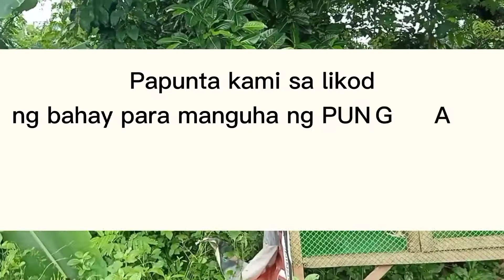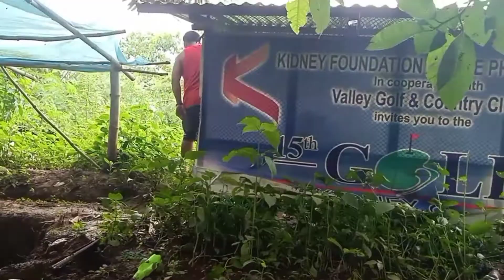PAGKUHA AT PAGLUTO NG PUNGAPONG WITH KUYA , PAANO NGA BA ?/ BACKYARD TO TABLE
Para sa mga nagrequest po ng kung paano lutuin ang pungapong ,  eto na po .. Panuorin niyo po kung ano ang hitsira ng PUNGAPONG , kung saan sila posibleng tumubo , at kung paano lutuin kasama Syempre ang ating
" KUYA JR "

Si kuya talaga ang pinakamaparaan saming magkakapatid pagdating sa pgkain . May pagkaweird lang madalas , pero nakakain naman lahat 🤣✌️ .

Samahan niyo po kami nila kuya reynold ( pinsan ), manguha ng PUNGAPONG sa likod lang ng ating manukan . First time ko ulit makakain nito sa tagal ng panahon pero talagang masarap pa rin aya 😋

Sa videong ito , maaaring makatulong sa inyo to , sa mga taong hindi familiar .. bkaa meron na kayong pangulam sa gilid o likod ng bahay niyo hindi niyo pa alam ☺️

Diskarte nag labnana ngayon para makaraos sa buhay , magtipid at umisip ng paraan para malampasan ang Pandemya .

Salamat po sa patuloy na pagsama at pagsubaybay sa aming buhay probinsya .

HAPPY PLANTING 🌱